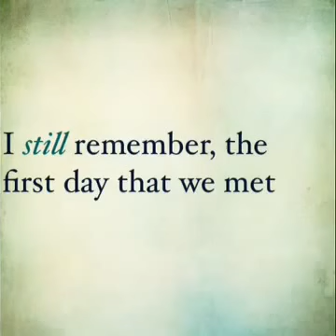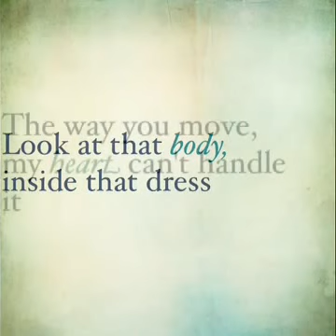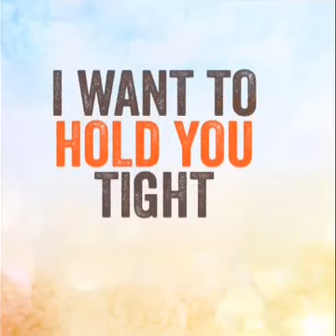Ransomville "Damn You Still Look Good"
The debut single Damn You Still Look Good by the country band Ransomville. Ransomville's new album "Living is For Everyone" hits stores May 10th 2013 and was produced by National Recording Artist Cowboy Troy. It was Mixed by Jim Lightman, Mastered by Hank Williams and Engineered by David St Onge.
Vocals - Rob Bilson, Guitar - John Rosini, Guitar - Rob Burgio, Bass - Kevin Ernst, Drums - Johnny Misso